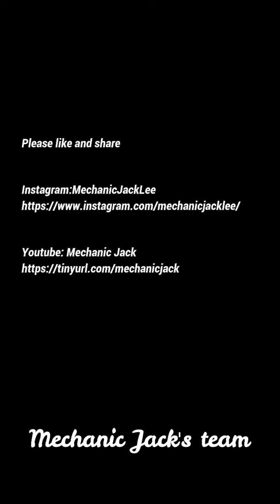Audi A6 2.4 Engine Overhaul